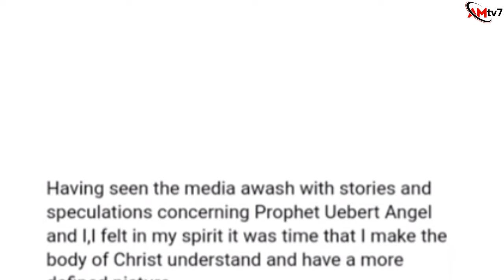VICTOR KUSI-BOATENG FINALLY SPEAKS ABOUT HIS RELATIONSHIP BETWEEN UEBERT ANGEL AND PASTOR CHRIS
After years of rumours and silence Prophet Victor Kusi-Boateng has clarified why he needed to come out and explain the situation